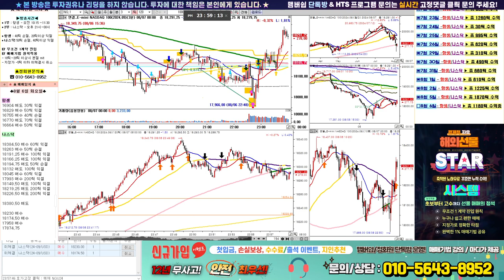8월 6일 나스닥 매매방송 ~ 해외선물 전문방송